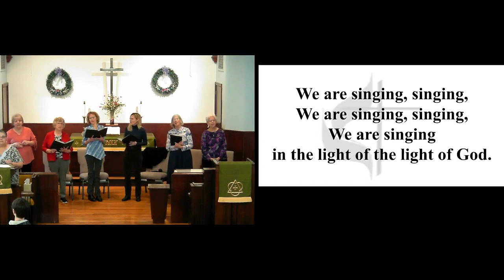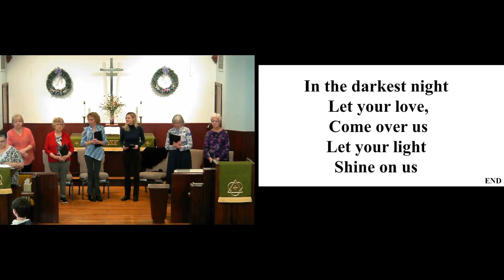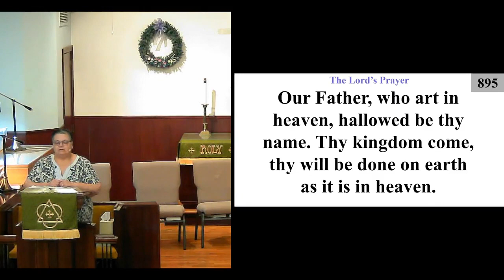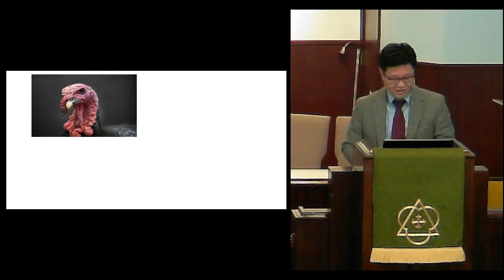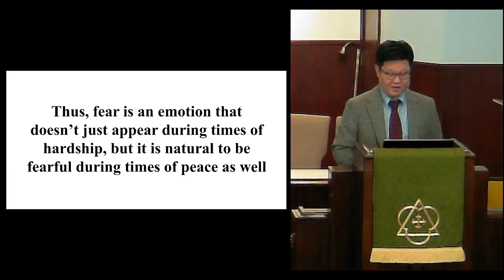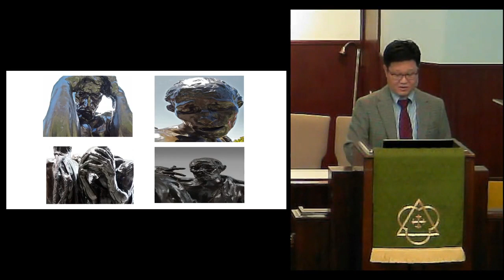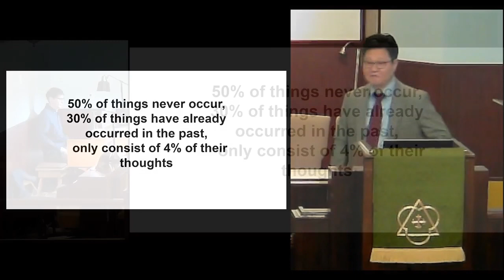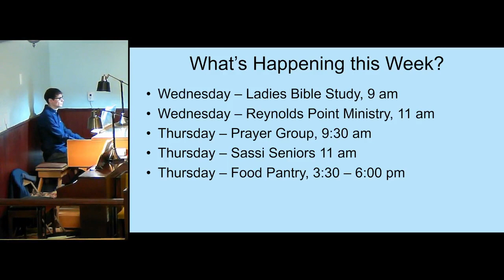Jan 22, 2023 Sunday Service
Pastor Jae shares his message "When Courage is Stronger Than Any Other Words". Scripture reference Psalm 27:1-5. Music included. WORSHIPcast Lic 12556.